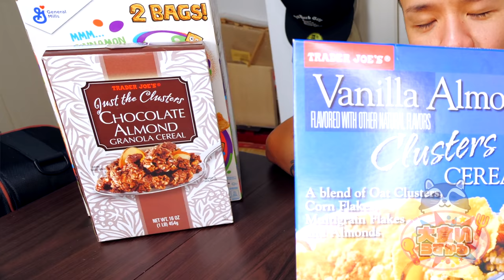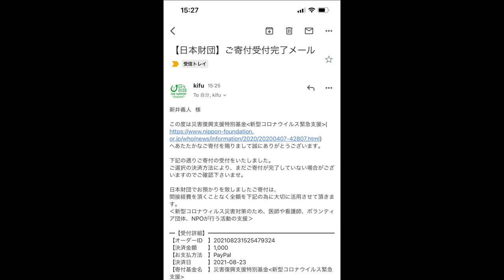【大食い】海外の味が想像出来ないシリアルを大食いしたら大変な事になった【大胃王】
最近どハマりしてます

やっぱり味覚の違いって面白い

あーーーーーーーーーーーーーーーーーーー
海外行きたい